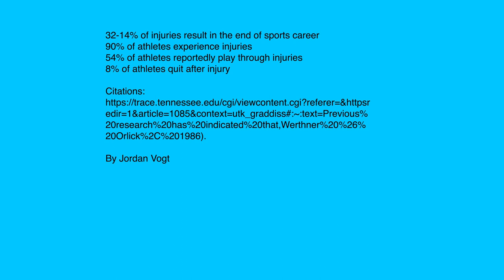Animation PSA Jordan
EgGeGgEgGeGgEgGeGgEgGeGgEgGeGgEgGeGgEgGeGgEgGeGgEgGeGgEgGeGgEgGeGgEgGeGgEgGeGgEgGeGgEgGeGgEgGeGgEgGeGgEgGeGgEgGeGgEgGeGgEgGeGgEgGeGgEgGeGgEgGeGgEgGeGgEgGeGgEgGeGgEgGeGgEgGeGgEgGeGgEgGeGgEgGeGgEgGeGgEgGeGgEgGeGgEgGeGgEgGeGgEgGeGgEgGeGgEgGeGgEgGeGgEgGeGgEgGeGgEgGeGgEgGeGgEgGeGgEgGeGgEgGeGgEgGeGgEgGeGgEgGeGgEgGeGgEgGeGgEgGeGgEgGeGgEgGeGgEgGeGgEgGeGgEgGeGgEgGeGgEgGeGgEgGeGgEgGeGgEgGeGgEgGeGgEgGeGgEgGeGgEgGeGgEgGeGgEgGeGgEgGeGgEgGeGgEgGeGgEgGeGgEgGeGgEgGeGgEgGeGgEgGeGgEgGeGgEgGeGgEgGeGgEgGeGgEgGeGg